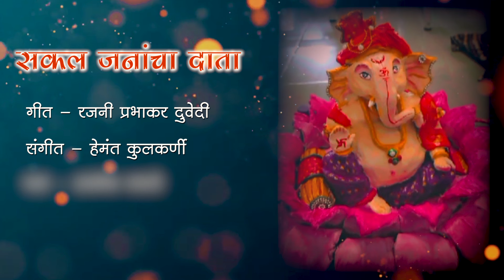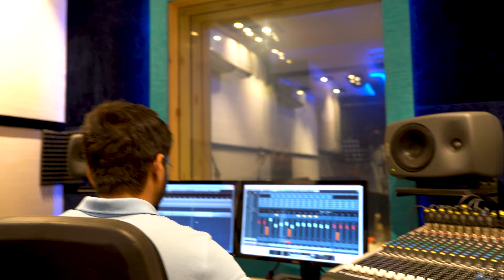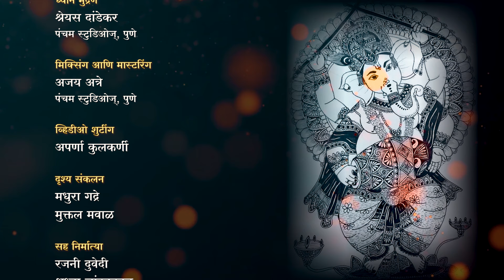Sakal Janancha Data | Ganesh Jayanti Special Original Song | Prathamesh Laghate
सकल जनांचा दाता..

स्वर:
प्रथमेश उमेश लघाटे

गीत:
रजनी प्रभाकर दुवेदी

संगीत:
हेमंत कुलकर्णी

संगीत संयोजन:
मिलिंद गुणे

गणेश परण:
लिना केतकर (कथ्थक नृत्यांगना)

ताल वाद्य:
अपूर्व द्रविड

सितार:
प्रसाद गोंदकर

कोरस:
भाग्यश्री अभ्यंकर
पूर्वा जठार
श्रुती देवस्थळी
संदीप उबाळे
संजीव मेहेंदळे
हृषिकेश केळकर

ध्वनि मुद्रण:
श्रेयस दांडेकर
(पंचम स्टुडिओज्, पुणे)

मिक्सिंग आणि मास्टरींग:
अजय अत्रे
(पंचम स्टुडिओज्, पुणे)

व्हिडिओ शूटिंग:
अपर्णा कुलकर्णी

दृश्य संकलन:
मधुरा गद्रे
मुक्तल मवाळ

सह निर्मात्या:
रजनी दुवेदी
श्रद्धा चांदवडकर
स्नेहा झांब

निर्माता:
प्रभाकर यशवंत दुवेदी